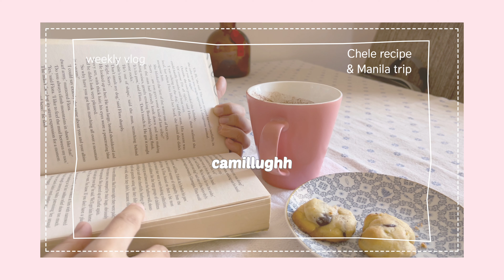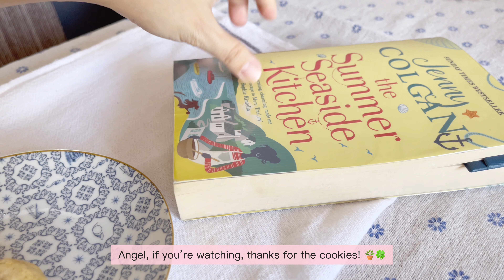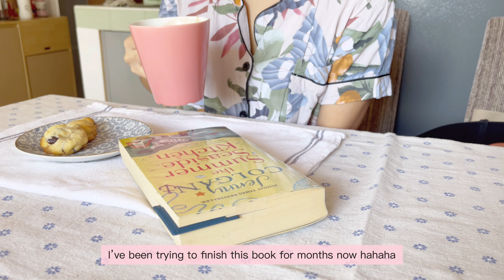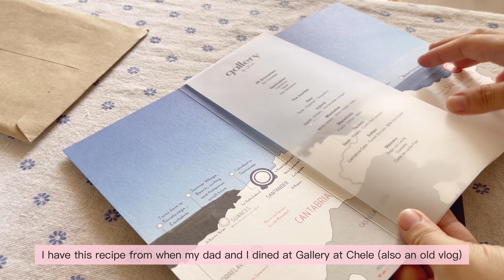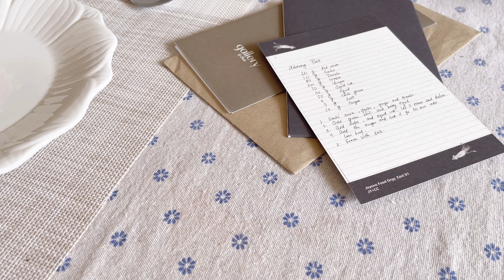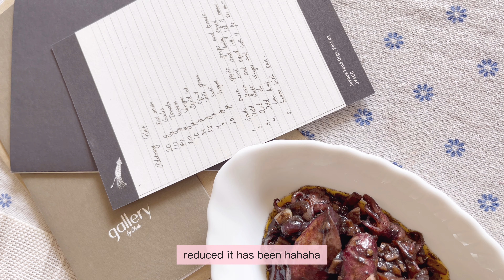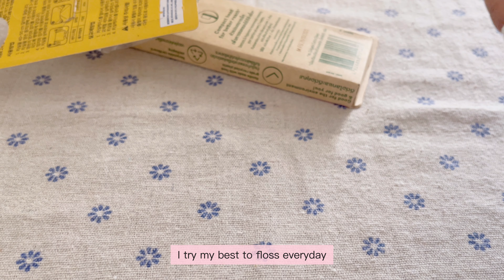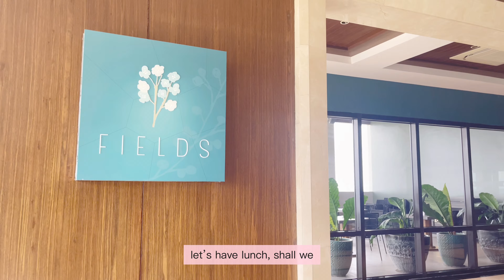I LIVE ALONE CEBU🌼 Chele Recipe & MNL Trip🌸 Camillughh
Hello Friends,

I'm Camillughh and I live alone in Cebu City 🍀

Despite this week being so hectic, I was able to find time to make Chef Chele's Adobong Pusit Recipe. And oh, we  also went to Manila for the weekend! It was a week full of learnings, work, and laughter! 🌱

You will find cards on the screen for links to vlogs related to the moments found here on this video ☺️🌿

Have a happy Sunday!

Love, Camillughh